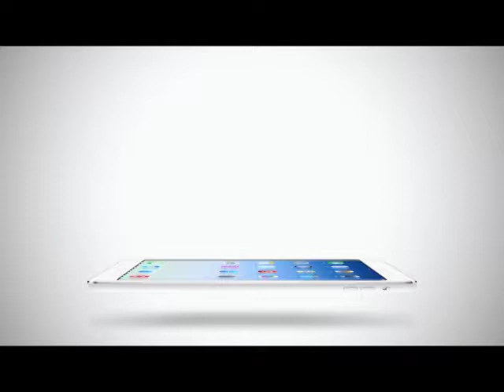Room Service News | 15-02-2558 Kim kardashiannnnn ถูกวิจารณ์หนัก